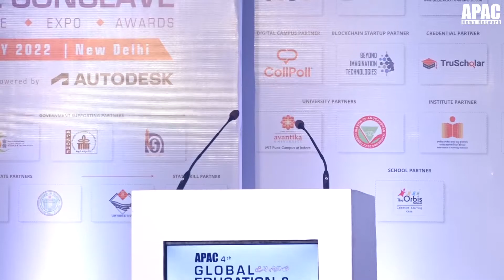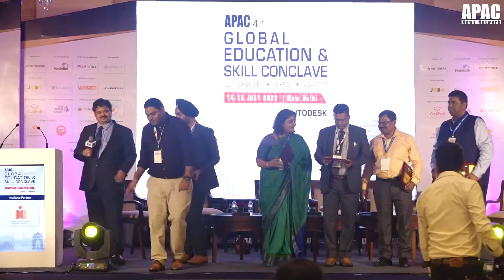Exploring Trends in Online Learning, Upskilling, Employability, Emerging Skills, Future of Work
APACGESC | Exploring Trends in Online Learning, Upskilling, Employability, Emerging Skills, Future of Work